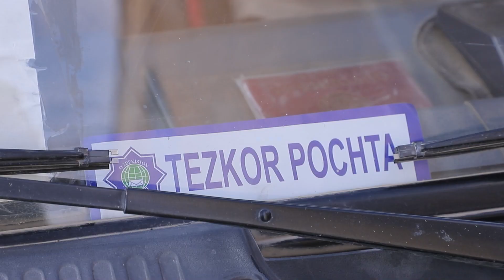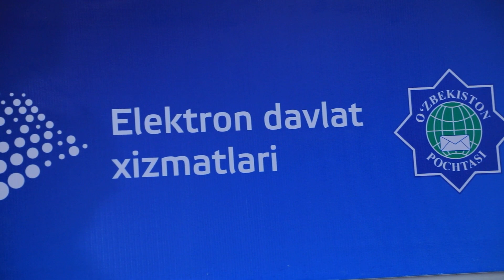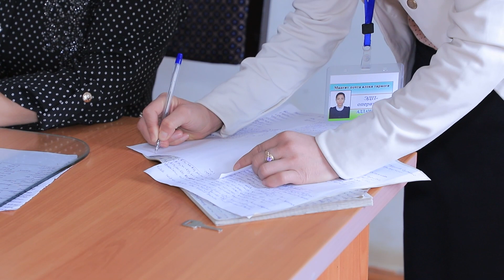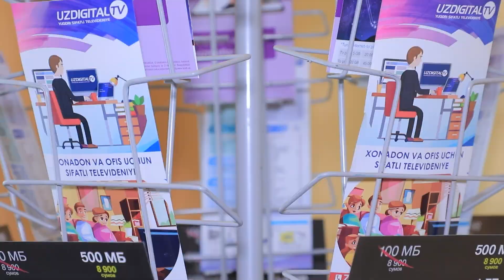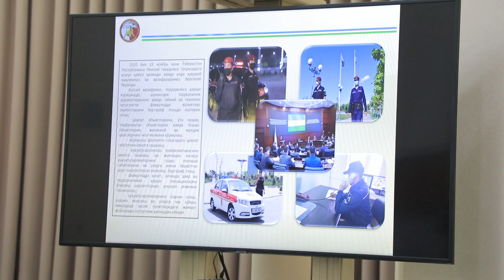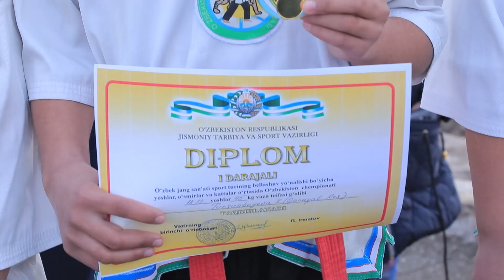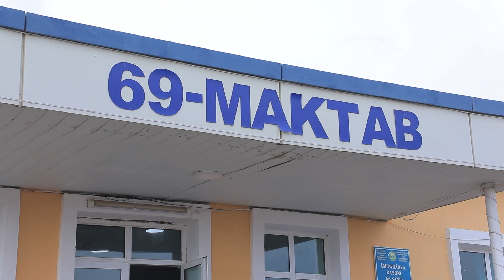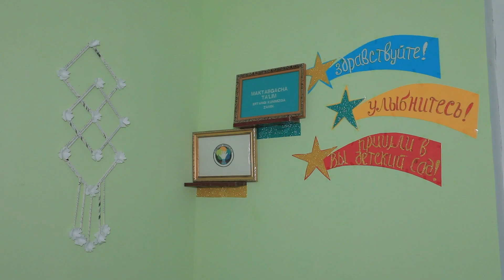"Замин" информацион дастурининг 2021 йил 27 февраль кунги сони